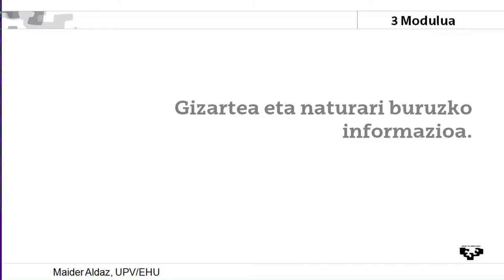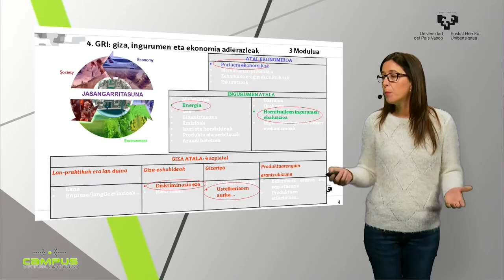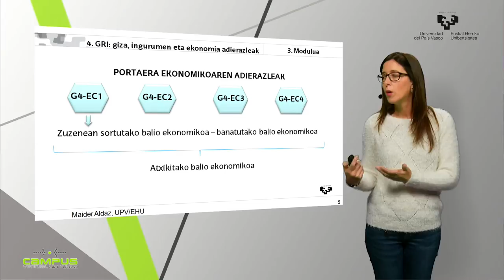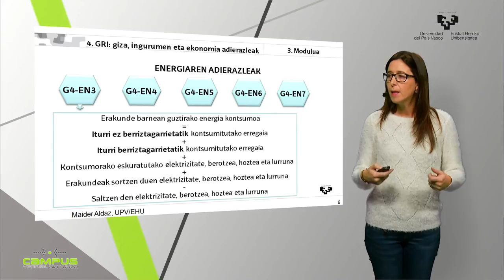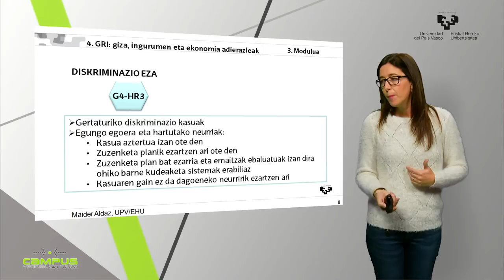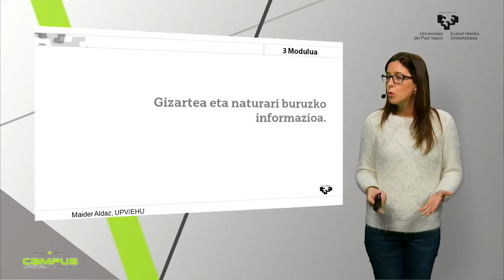Gizarte eta naturari buruzko informazioa 4